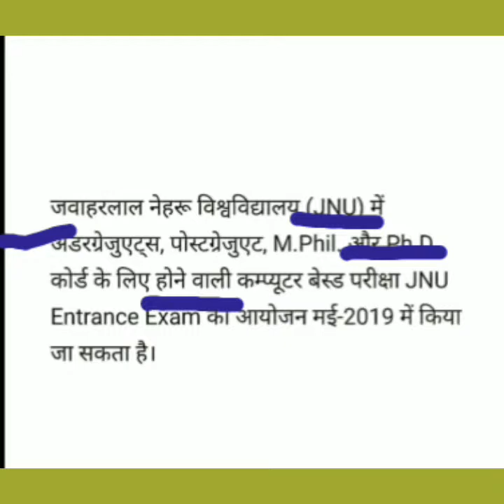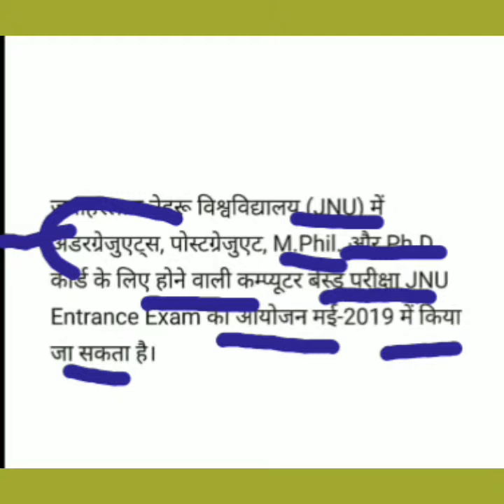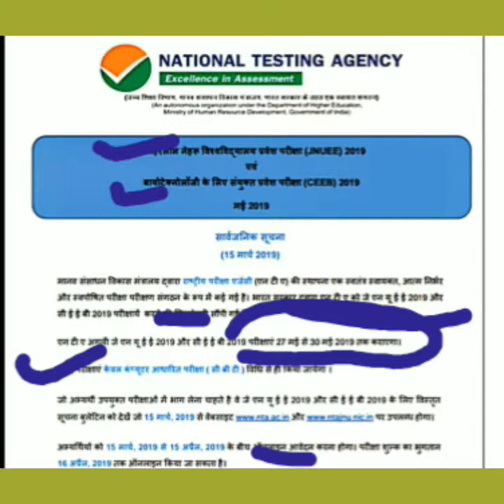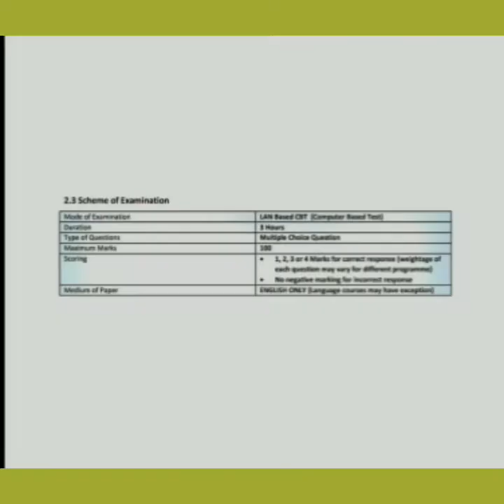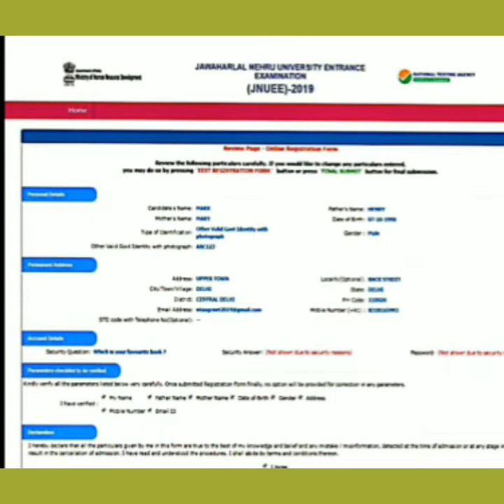JNUEE-CEEB 2019 || jnu exam 2019|| NTA द्वारा आयोजित जवाहरलाल नेहरू यूनिवर्सिटी एंट्रेंस एग्जाम 2019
JNUEE -CEEB 2019 EXAM || NTA द्वारा आयोजित जवाहरलाल नेहरू यूनिवर्सिटी एंट्रेंस एग्जाम 2019
Information bulletin